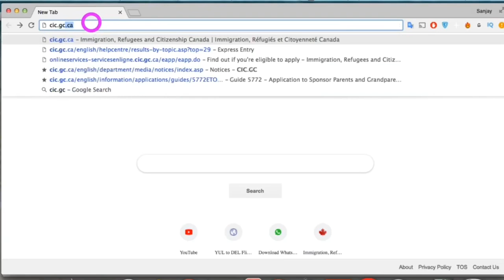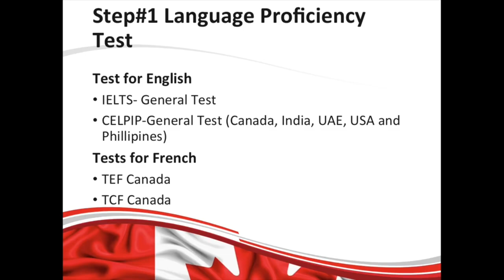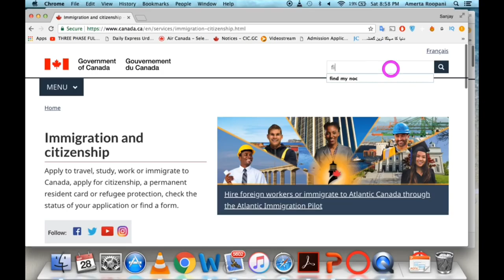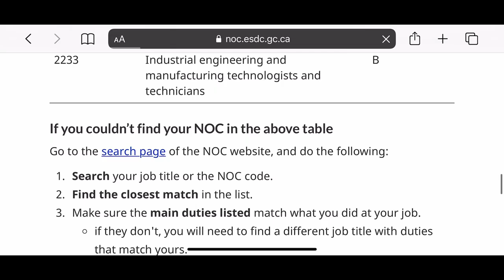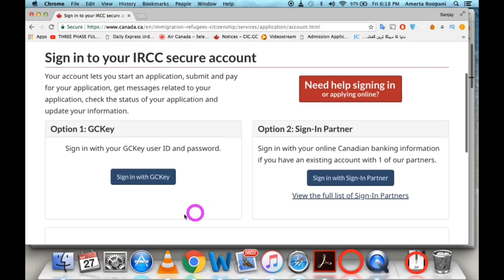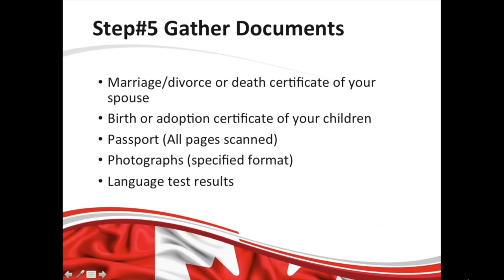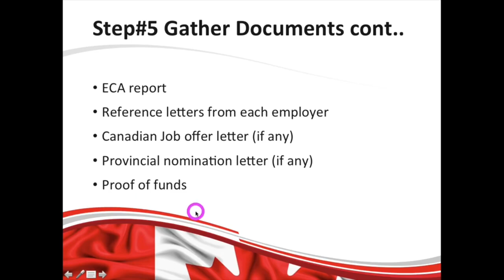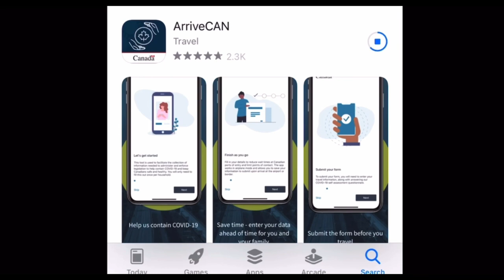EXPRESS ENTRY CHANGES AND UPDATES DUE TO COVID-19 | CANADA IMMIGRATION UPDATES AND CHANGES 2021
Hey guys,
In this video, I have explained the fastest and easiest way to come to Canada step by step. Express Entry is one of the fastest ways to immigrate to Canada for those who possess the required level of education, work experience and language proficiency, which I have explained in the video. There are some changes in the express entry program due to covid-19 that I have also explained in detail.
I have categorized the express entry process into seven steps to make it super easy for you to understand. I would be more than happy to answer all of your questions related to express entry.
Good Luck with Your Canadian Immigration Process :)
Take Care

OFFICIAL WEBSITE LINKS FOR EXPRESS ENTRY/CANADA PR

Indeed.ca

The following questions have been answered in the video:

Are you eligible to apply for PR? If not, what are your options?
How do you compute your CRS score?
How can I match my Job Details to NOC Code Job Details?
How much is the Proof of Funds for a single applicant? Family?
When do you get your Visa stamped passport back?
Time to submit express entry application?
Timeline to submit the passports?

Video Screen Shots from official website cic.gc.ca:
How to find your NOC Code
How to obtain an ECA Report through WES
How to match your Job Duties to the Job Duties under your NOC Code?
Creating an IRRC account?
Cut off CRS score?

Steps for Express Entry
Step#1 Language Proficiency Test (IELTS)
Step#2 Education Credential Assessment  (ECA Report)
Step#3 Find your NOC
Step#4 Create Profile Online
Step#5 Gather Documents while waiting for ITA (Invitation to Apply)
Step#6 Submit Application
Step#7 Passport Request and Visa Stamping

1. Obtaining IELTS and ECA Report and Computing for your CRS score
2. Creating a Profile online and submitting your application
3. Passport Request and Visa Stamping

Canada PR
Canada Immigration
Canada Visa
Life in Canada
Canada life
the fastest way to come to Canada
fast Canada pr
fast Canada visa
how to come to Canada in 2020
can I travel to Canada due to covid-19
Canada immigration changes 2020
Canada immigration updates 2020
express entry updates 2020
express entry changes 2020
immigration lawyer
immigration consultant